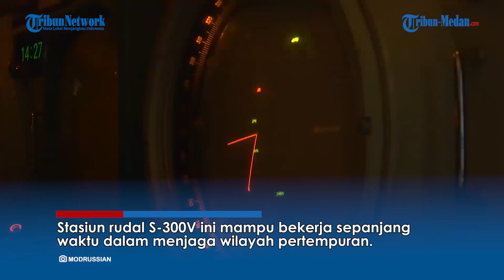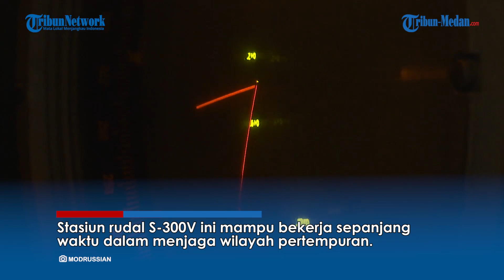Kecanggihan Stasiun Rudal Anti Pesawat S-300V Milik Rusia Halangi Serangan Rudal Jelajah Musuh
TRIBUN-MEDAN.Com, Kementerian Pertahanan Rusia kembali membagikan kecanggihan peralatan tempur yang dimiliki.

Kali ini Kemenhan Rusia membagikan pekerjaan tempur di stasiun rudal anti-pesawat S-300V dari distik militer Barat.

Pekerjaan tempur itu dibagikan lewat akun telegram resmi Kemenhan Rusia pada Senin, (25/7/2022).

Dalam keterangan video dituliskan stasiun rudal S-300V dirancang untuk pertahanan udara Rusia dari serangan rudal jelajah, rudal aerobalistik maupun rudal balistik.

Selain itu stasiun ini juga mampu mendeteksi pesawat tempur serta helikopter ditengah kondisi cuaca ekstrim.

Stasiun rudal S-300V ini mampu bekerja sepanjang waktu dalam menjaga wilayah pertempuran.